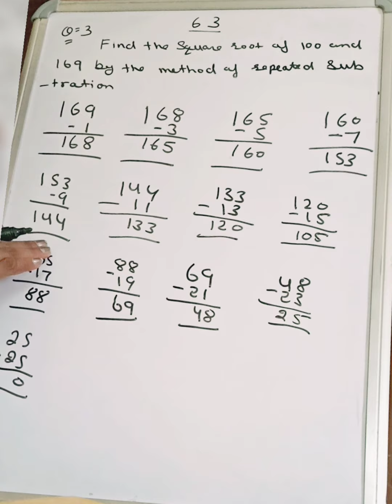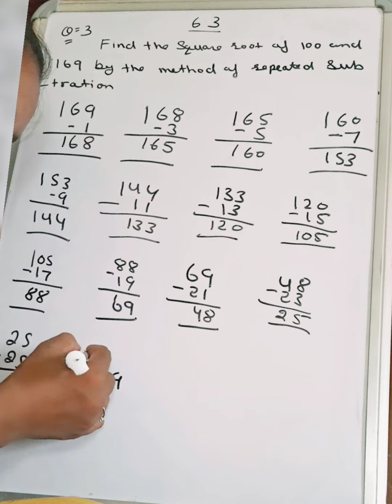8th class math chapter 6 Ex=6.3 Q3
8th class math chapter 6 Ex=6.3 Q3

8th class math
8th class math chapter 2
8th class math chapter 6 Ex=6.3 Q3
8th class math chapter 6
class 8th chapter 6
chapter 6 8th class Punjabi medium

BCA math class chapter matrix link my video